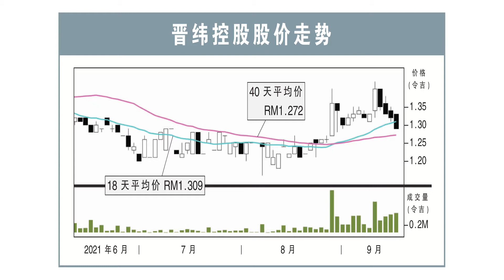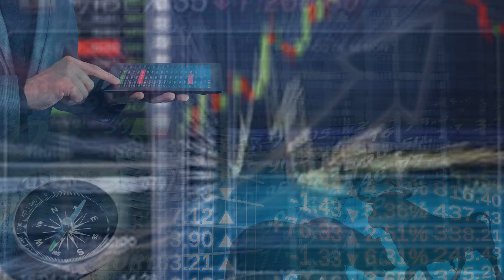【行家论股】晋纬控股 全年业绩符合预期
若剔除320万令吉特殊亏损事项，晋纬控股2021财年核心净利报2660万令吉，符合行家的预期，达全年预测的104.9%。